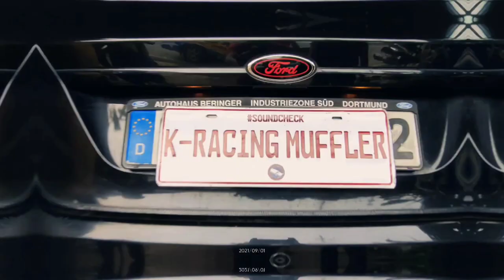Ford Focus With HKS Burntip Muffler